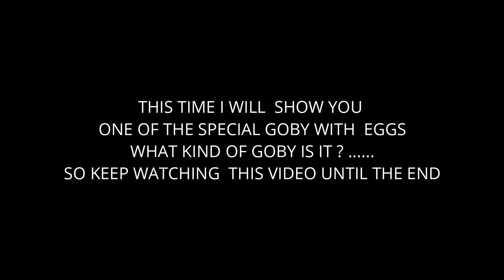Bali Critters# Goby & Egg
When Many Host Goby  laying and care their egg,.. absolutely interesting Goby behavior